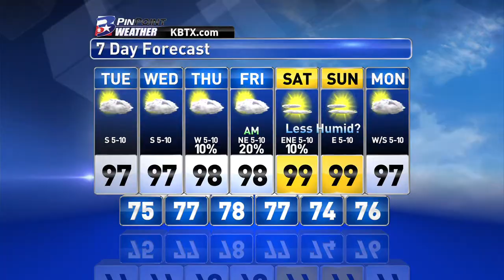Monday Evening PinPoint Weather Update 7/27